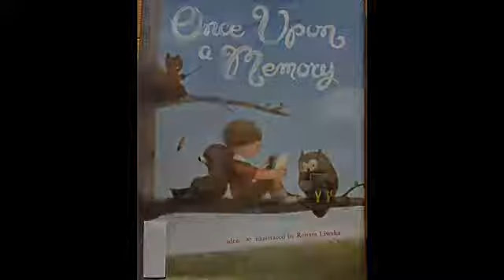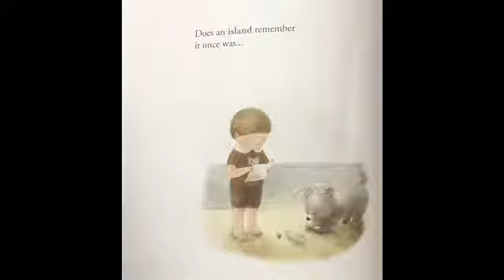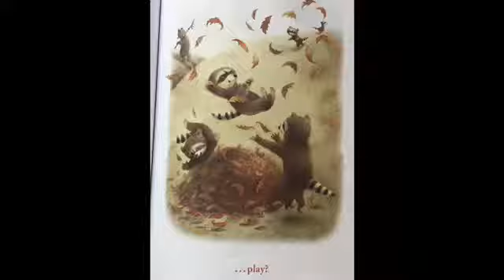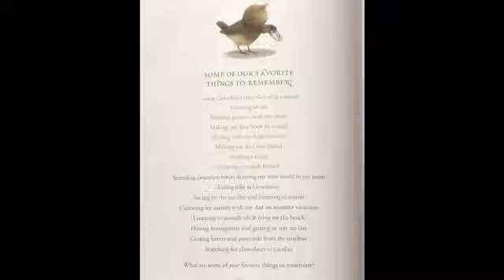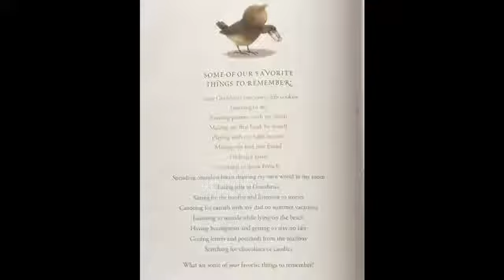Once Upon a Memory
By Nina Laden. Illustrated by Renata Liwska. Published by Little, Brown & Co.
check this precious book out at your local library or find it on Amazon!